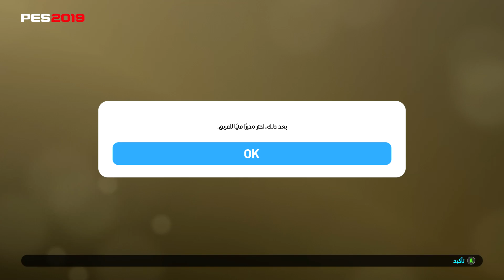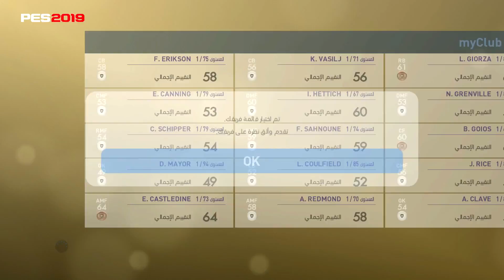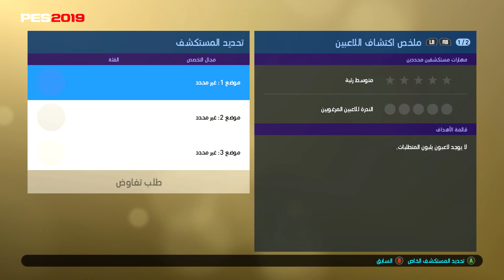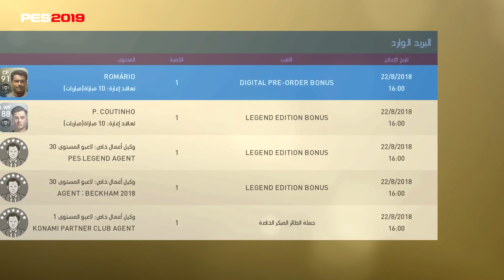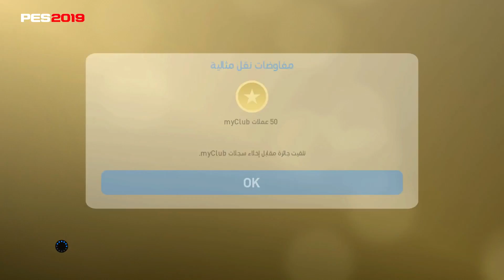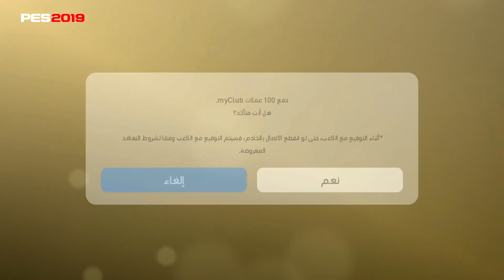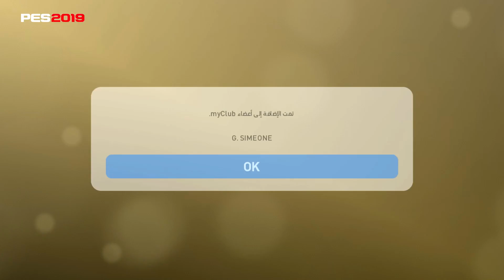فتحت باكاجات نادرة وحصلت على عدد هائل من الأساطير في بيس 2019 ماي كلوب | PES 2019 MyClub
في هذه الحلقة من لعبة بيس 2019 نسخة الحاسوب Pro Evolution Soccer 2019، بدأت مغامرات جديدة في ماي كلوب فتحت باكاجات نادرة وحصلت على عدد هائل من الأساطير في بيس 2019 لكي أصنع فريق خاص بي وأتنافس مع أقوى اللاعبين، أتمنى أن سلسلة PES 2019 MyClub نالت إعجابكم.

مواصفات جهازي وجميع الأجزاء

تابعني على مواقع التواصل الإجتماعي لكي تتوصل بالجديد YassFriends